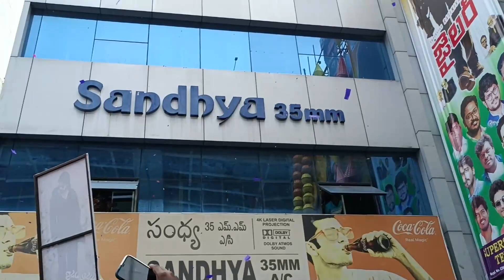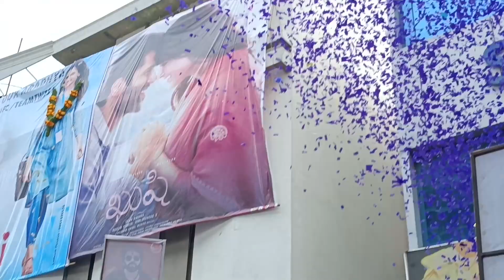ogteaser Glimpse ఫాన్స్ రచ్చ మాములుగా లేదుగా Launch Event Sandhya 35mm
OG Glimpse ఫాన్స్ రచ్చ మాములుగా లేదుగా Launch Event Sandhya 35mm

FIRESTORM IS COMING

Cast - Pawan Kalyan, Emraan Hashmi, Priyanka Arul Mohan, Arjun Das, Sriya Reddy, Prakash Raj

Written and Directed by Sujeeth
Producer: DVV Danayya
DOP: Ravi K Chandran (ISC)
Editor: Navin Nooli
Production Designer: A S Prakash
Executive Producer: Ashwin Mani
Costume Designers: Darshan & Neelanchal
VFX supervisor: Rajeev Rajasekharan
Sound Design: Sync Cinema
Marketing: Walls and Trends
Creative producer: Harish Pai
Production Controller: Sathyam Guggilla
Co-director: Somaraju PVV
DI Studio: Nube Cirrus
DI colorist: Hany Halim
VFX : AMW & DeePixel
Motion Gfx: Sabari Ramiro
Teaser Cut: Navin Nooli

HUNGRY CHEETAH

TELUGU LYRICS: RAGHURAM

Killin it up Brutal
Livin it Immortal

Netthuruku Marigina
Hungry Cheetah
Shatruvunu Yenchithe
Modalu Veta
Choopu Gaani Visirithe
Ora Kanta
Death Quota Confirm Anta

Evvariki Andhadhu
Athani Range
Reppa Therichenu
Ragile Revenge
Power And Pogaru On The
Same Page
Fire Storm Laanti Rage

OG Glimpse Public Talk | Pawan Kalyan Fans Hungama @ Theatres hbdpawankalyan | Sujeeth
OG Glimpse Public Talk, Pawan Kalyan Fans Hungama at Theatres.